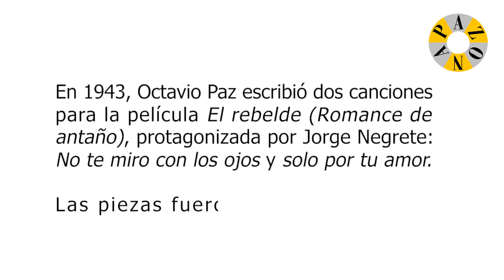Dos canciones escritas por Octavio Paz para la película "El rebelde" de 1943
Colaboración hecha por Octavio Paz para la película "El rebelde" el 25 de diciembre de 1943.